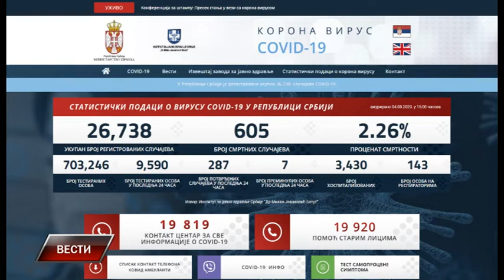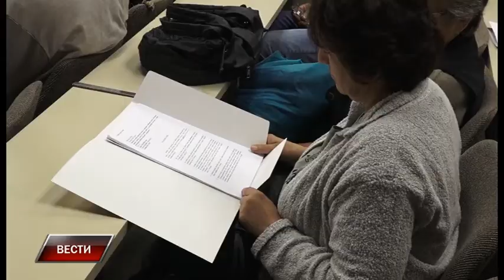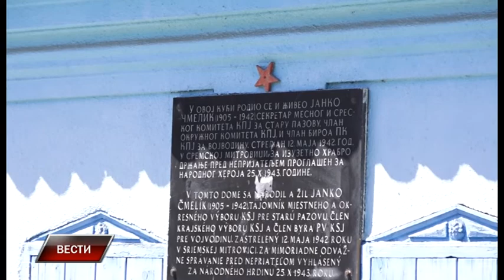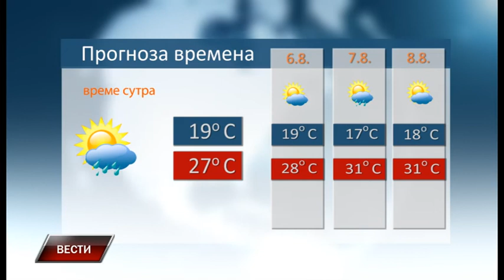Vesti 4 8 2020